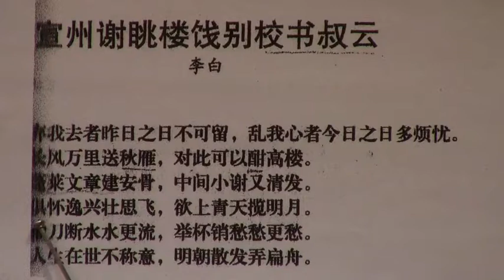讀書會010 宣州謝朓樓餞別校書叔雲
旨在同大家分享中國文學( 如詩、詞之類)，由義工黃金鳳女士主持。